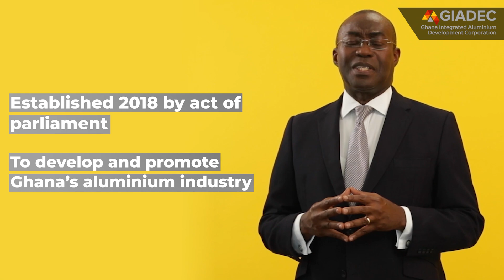GIADEC’s Master Plan for Ghana’s Integrated Aluminium Industry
GIADEC was established to develop and promote the Integrated Aluminium Industry in Ghana. The master plan lays out how the Integrated Aluminium Industry will be developed.

There are four major parts to the IAI master plan: mining, refining, smelting and the downstream aluminium industry. The master plan also describes the key components such as infrastructure, allied industries, and the regulatory, statutory and environmental frameworks required to support the IAI in Ghana.

GIADEC aims to develop an additional three bauxite mines, set up two alumina refineries and expand the smelting capacity in the country.

GIADEC is also working closely with with a number of other agencies to deliver the Master Plan. These include Ministry of Railways Development, Ghana Railway Development Authority (GRDA), Ghana Ports and Harbours Authority (GPHA), Environmental Protection Authority (EPA), Forestry Commission, Minerals Commission and others.

The delivery of the Master Plan will result in significant benefits to Ghana. It will lead to the development and expansion of many downstream aluminium industries including automotive, construction, packaging and electrical, resulting in the creation of jobs and stimulation of the economy.